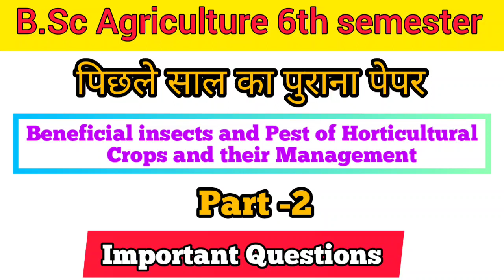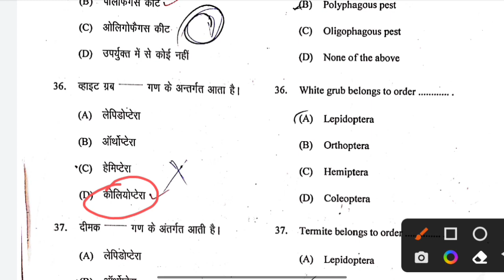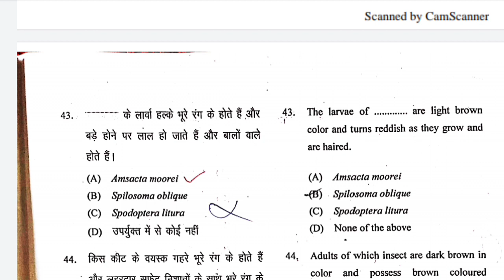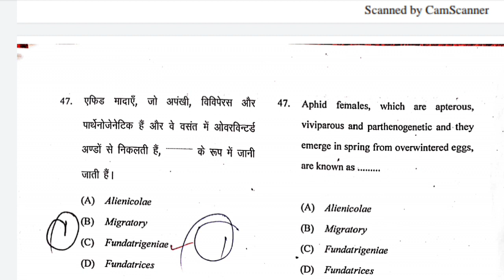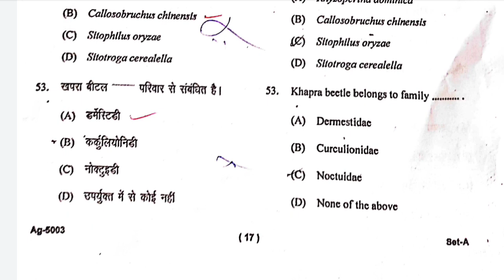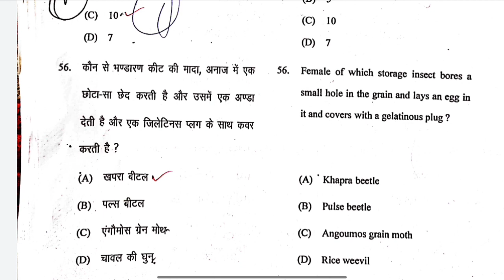Beneficial insects and Pest of Horticultural Crops and their Management Old paper solution। BSc Ag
bsc agriculture 6th semester 👉objective questions

Subject - Beneficial insects and Pest of Horticultural Crops and their Managemnt

subjects 👇👇

(1) 👉Diseases of field and horticultural crops and their management MCQ

(2) manures fertilizers and soil fertility management MCQ

(3)  Crop improvement -ll (Rabi crops)

(4) farm management production and resource economics

Don't Forget :-

Some Topics related to channel 👇👇
Agriculture point
bsc agriculture 5th semester objective LLC questions
# entomology
Agriculture point

1. Agriculture study
2. B.Sc Agriculture
3. B Sc agriculture 1st semester
4. B Sc agriculture 2nd semester
5. B Sc agriculture 3rd semester
6. B.Sc agriculture 4th semester
7. B.Sc agriculture 5th semester
8. B.Sc agriculture 6th semester
9. B.Sc agriculture 7th semester
10. B.Sc agriculture 8th semester
11. Privious year Question Pepar
12. Old Paper solution
13. Important question
14. Objective type questions
15. MCQ
16. Up Board questions paper solution
17.Up board exam MCQ question ❓
18. B.A objective questions🥳